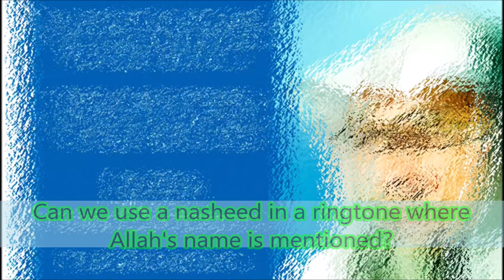Can we use a nasheed in a ringtone where Allah's name is mentioned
00:00 Intro & Ques
00:41 Answer